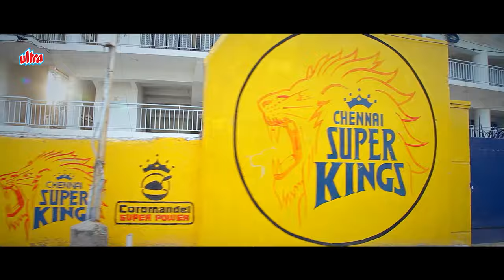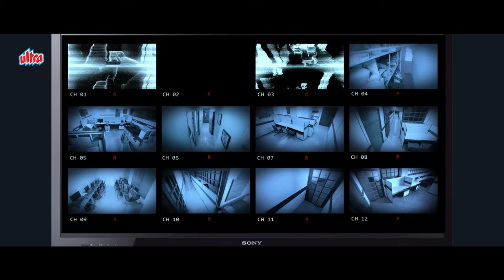South Dubbed Thriller Full Movie in Hindi | TEEN KHILADI | Sharran Kumar, Jai Quehaeni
Teen Khiladi  is a 2015 Tamil thriller film directed by S. Sathiyamoorthy. The film stars Sharran Kumar and Jai Quehaeni in the lead roles while Mishal, Narayan and Vimal among others form an ensemble cast. Music for the film was composed by Siddharth Mohan and the film opened to positive reviews in March 2015.

Plot : Charles, an aspiring cricketer, is willing to give up his career for the sake of his girlfriend, Karthika. Their lives take a turn when Karthika is kidnapped by a gang of thugs.

Starring : Sharran Kumar, Jai Quehaeni, Mishal, Narayan, Vimal
Directed by : S. Sathiyamoorthy
Produced by : C. Srinivasan
Cinematography : Sreesaravan
Edited by : Sounder Raja